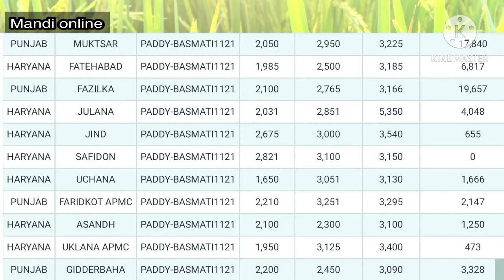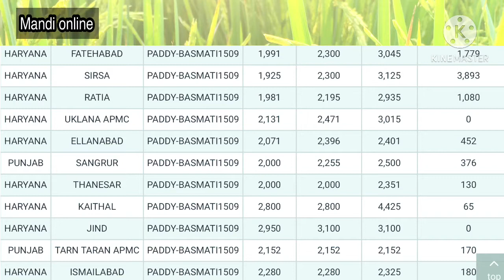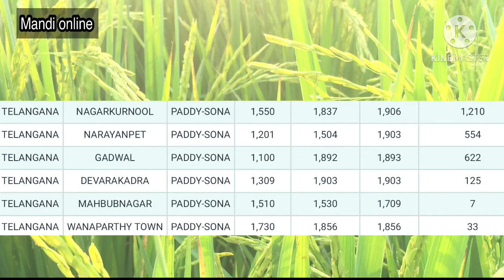Paddy mandi rate today॥1121 dhan ka rate 2020 today॥1509 dhan ka rate 2020॥paddy mandi bhav today॥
Paddy mandi rate today
1121 dhan ka rate 2020 today
1509 dhan ka rate 2020
Paddy mandi bhav today
Paddy 1121
Paddy rate today
Paddy mandi bhav
1121 rice price today
1121
1509
1121 dhan ka rate 2020 today punjab
1121 dhan ka bhav
1121 dhan ka bhav today
1509 dhan ka bhav
1509 ka bhav
1509 dhan ka bhav
1509 dhan price today 2020
1509 dhan ka rate 2020 punjab
1121 dhan ka rate 2020 today
1509 dhan ka rate 2020
Paddy 1121
Paddy rate today
Paddy mandi bhav
1121 rice price today
1121
1509
1121 dhan ka rate 2020 today punjab
1121 dhan ka bhav
1121 dhan ka bhav today
1509 dhan ka bhav
1509 ka bhav
1509 dhan ka bhav
1509 dhan price today 2020
1509 dhan ka rate 2020 punjab
1121 dhan ka rate 2020 today
1509 dhan ka rate 2020
Paddy 1121
Paddy rate today
Paddy mandi bhav
1121 rice price today
1121
1509
1121 dhan ka rate 2020 today punjab
1121 dhan ka bhav
1121 dhan ka bhav today
1509 dhan ka bhav
1509 ka bhav
1509 dhan ka bhav
1509 dhan price today 2020
1509 dhan ka rate 2020 punjab
1121 dhan ka rate 2020 today
1509 dhan ka rate 2020
Paddy 1121
Paddy rate today
Paddy mandi bhav
1121 rice price today
1121
1509
1121 dhan ka rate 2020 today punjab
1121 dhan ka bhav
1121 dhan ka bhav today
1509 dhan ka bhav
1509 ka bhav
1509 dhan ka bhav
1509 dhan price today 2020
1509 dhan ka rate 2020 punjab
1121 dhan ka rate 2020 today
1509 dhan ka rate 2020
Paddy 1121
Paddy rate today
Paddy mandi bhav
1121 rice price today
1121
1509
1121 dhan ka rate 2020 today punjab
1121 dhan ka bhav
1121 dhan ka bhav today
1509 dhan ka bhav
1509 ka bhav
1509 dhan ka bhav
1509 dhan price today 2020
1509 dhan ka rate 2020 punjab
1121 dhan ka rate 2020 today
1509 dhan ka rate 2020
Paddy 1121
Paddy rate today
Paddy mandi bhav
1121 rice price today
1121
1509
1121 dhan ka rate 2020 today punjab
1121 dhan ka bhav
1121 dhan ka bhav today
1509 dhan ka bhav
1509 ka bhav
1509 dhan ka bhav
1509 dhan price today 2020
1509 dhan ka rate 2020 punjab
Mandi rate today
Mandi online
Online mandi
Online mandi rate
Mandi online rate